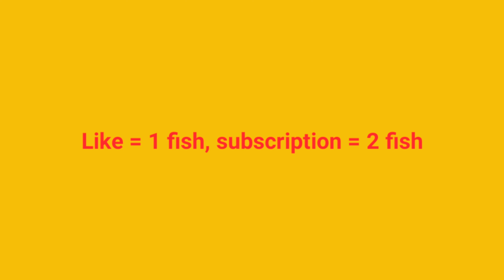The BT-63 4X4 Instructions Are Available On Rebrickable